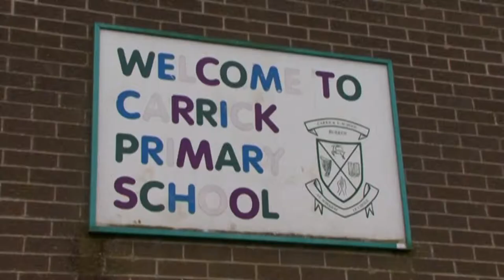30 Second Tour of Carrick Primary School, Burren